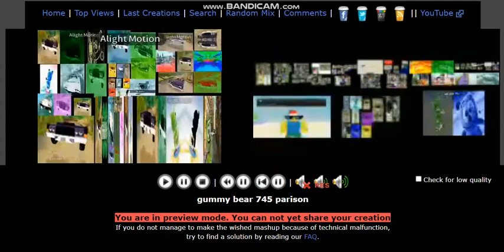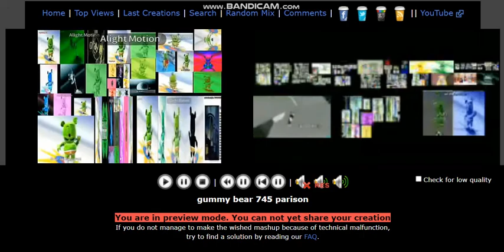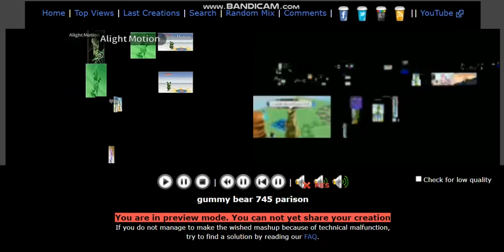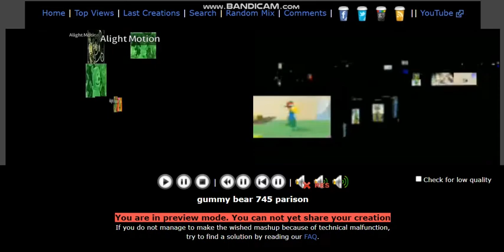745 gummy bears (also known has more than 745)